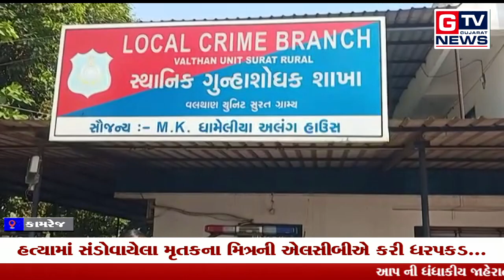કામરેજ : હત્યામાં સંડોવાયેલા મૃતકના મિત્રની એલસીબીએ કરી ધરપકડ...|| GTV_GUJARAT_NEWS